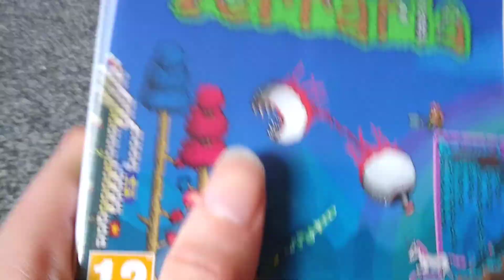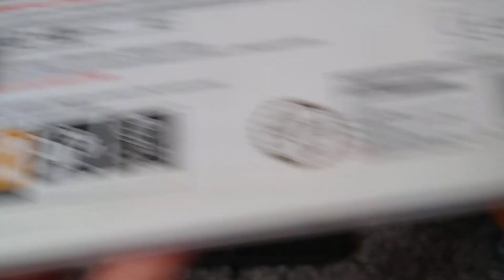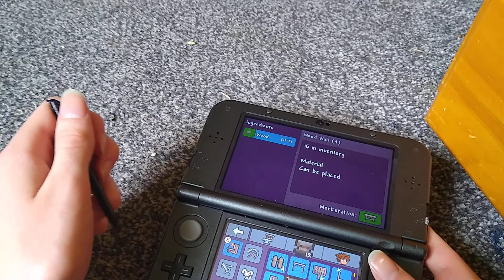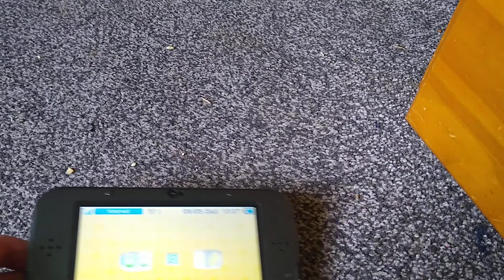Terraria 3ds but in 2020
Will this be a series?